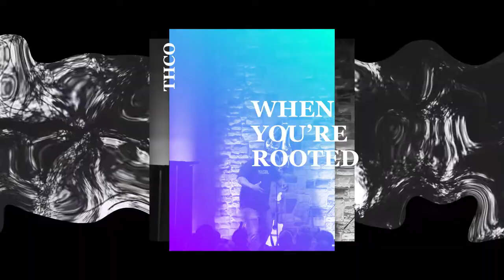P.J. Preston be Rooted - Motivational Video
Be motivated with P.J. Preston get Rooted

Speaker:P.J. Preston The Hope Company

Song: Flames by Isaac Mather - Type beat